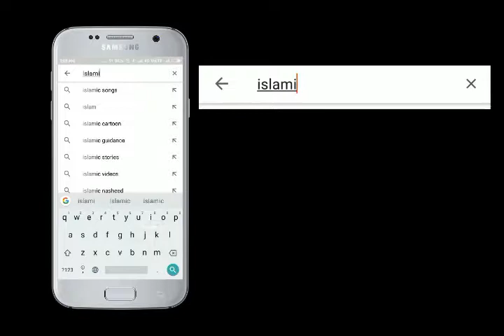Surah Gashiyah Alimullah Ansari Abo Ramlah Partabgarhi